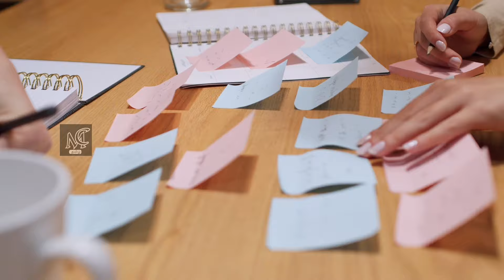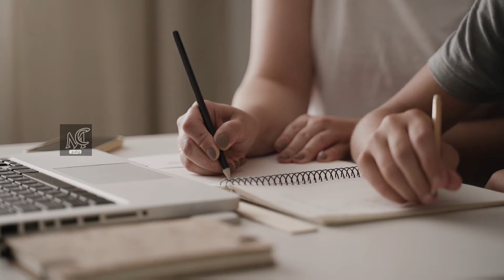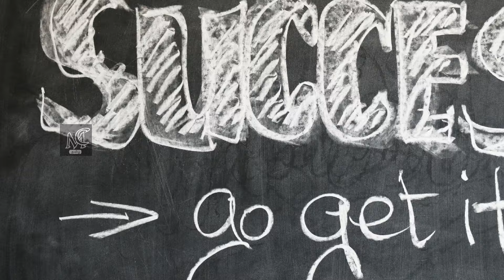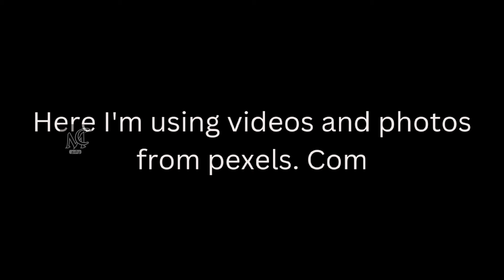Success ஆக முடியாது என நினைப்பவர்கள் இதை கேளுங்கள் | success Motivation In Tamil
In this video i uplaoded Success ஆக முடியாது என நினைப்பவர்கள் இதை கேளுங்கள் | success Motivation In Tamil

Success motivation in tamil